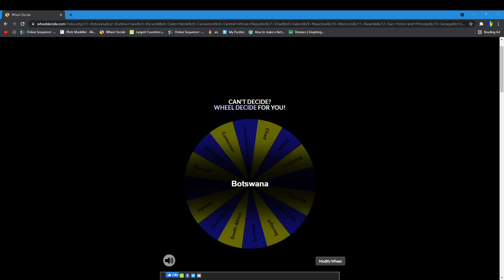TSACBR #10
haha you cant comment